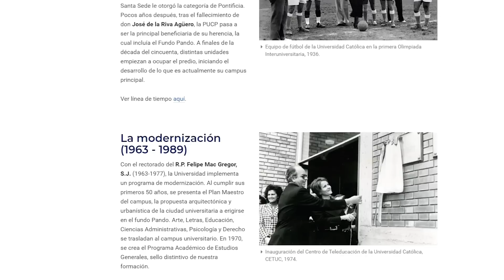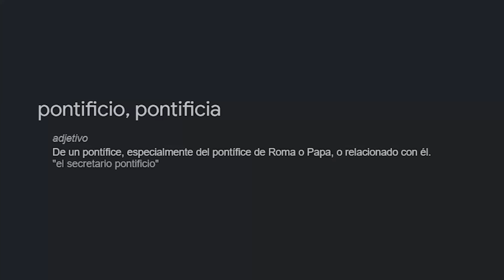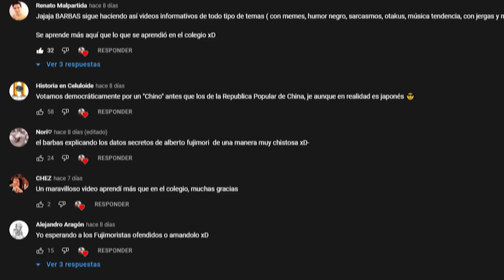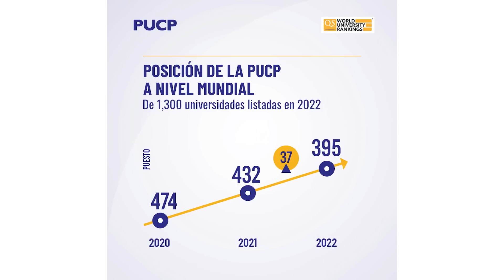Top 5 datos QUE NO SABIAS de la PUCP ❤️ 2022